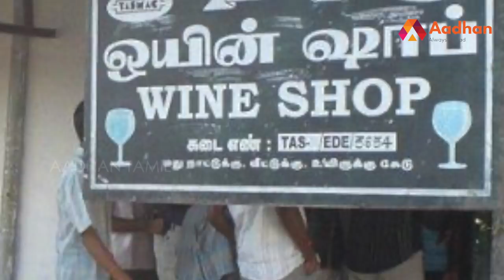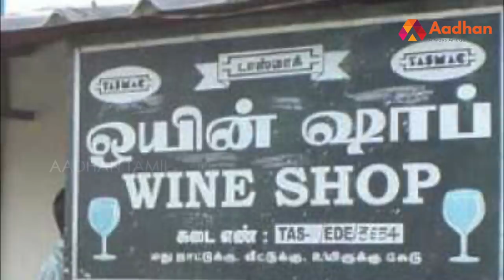வீட்டிலிருந்தே கேரட் பீர் செய்த இளைஞர் | Aadhan Tamil